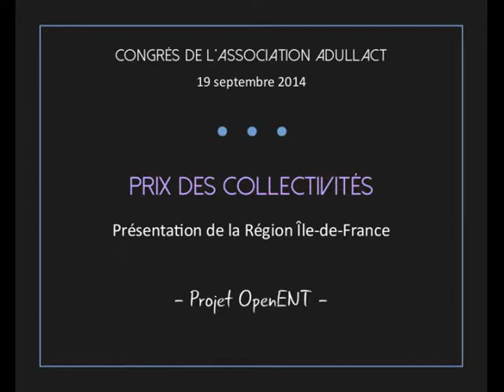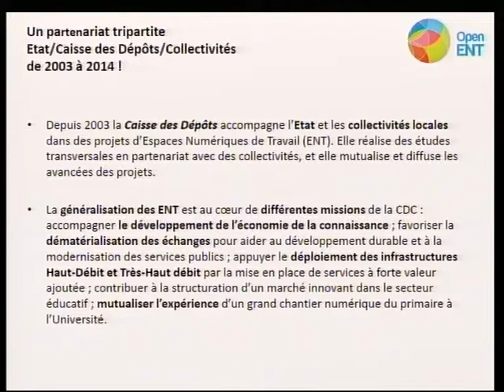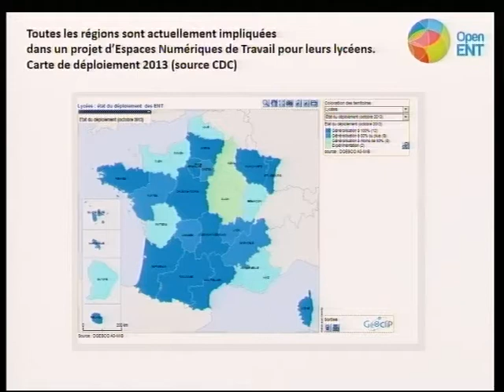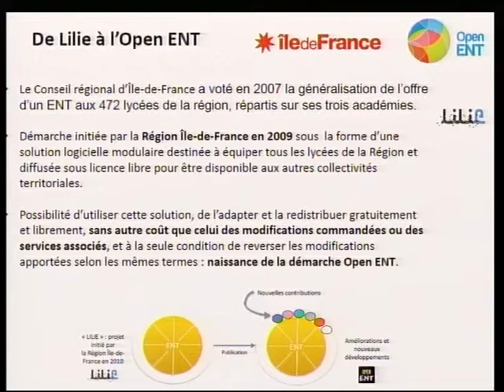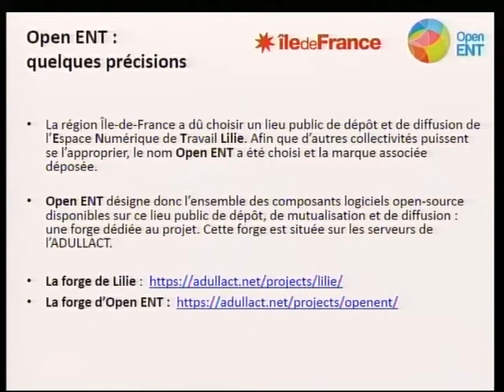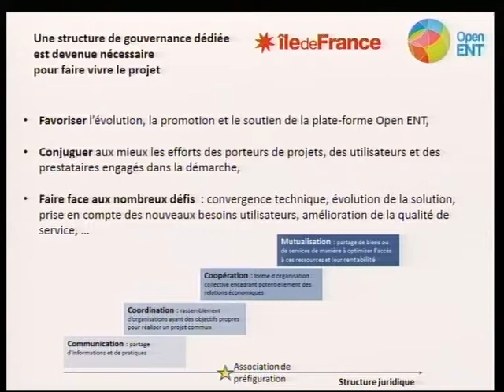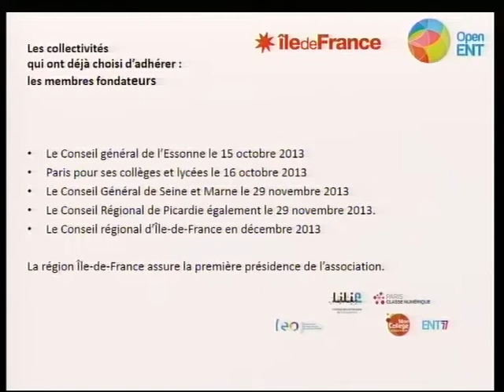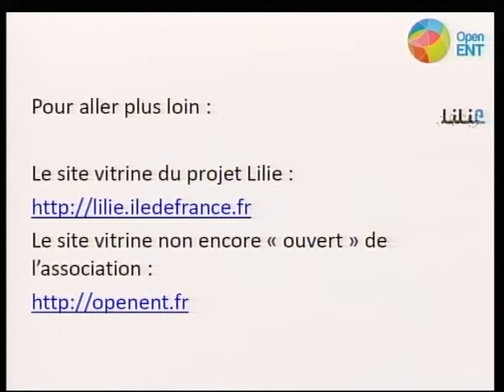Présentation « OpenENT » - Région Île-de-France (Congrès 2014)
Prix des Collectivités : présentation du projet « OpenENT », par Guy Daroles et Toni Dos Santos, de la région Île-de-France. Le Prix des Collectivités est un concours qui a été proposé par l'ADULLACT à l'occasion du 5ème Congrès de l'association, vendredi 19 septembre 2014.